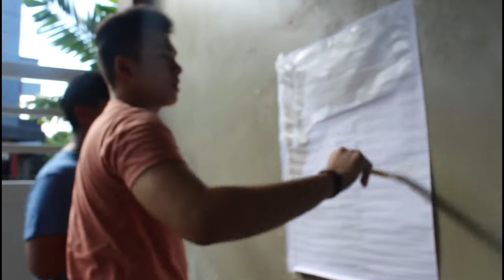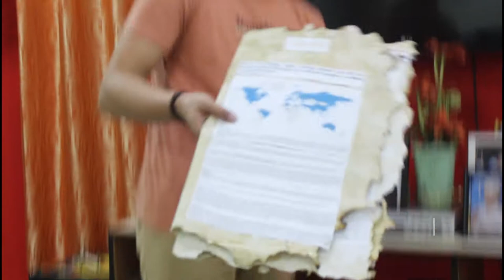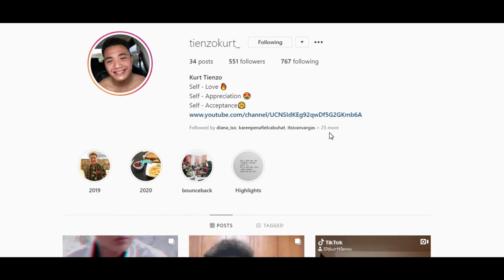Vlog #2 // Happy birthday sayo JACK! hahaha